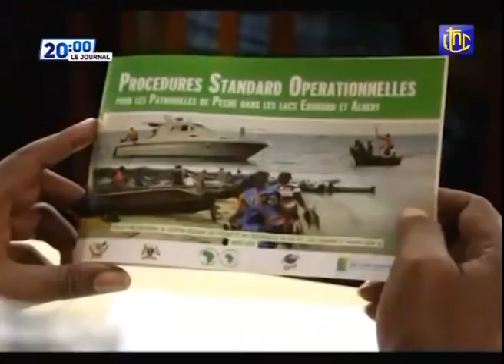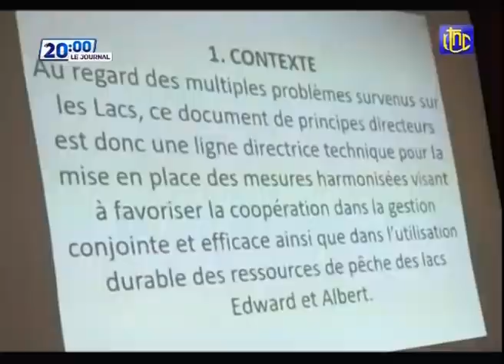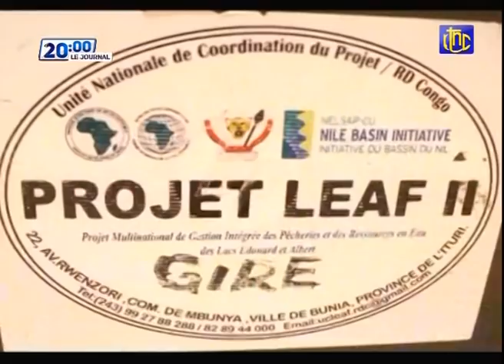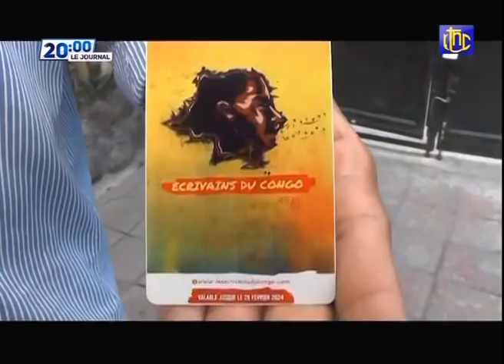RDC : SUIVEZ LE JOURNAL DE CE LUNDI 01.03.2021 | RTNC